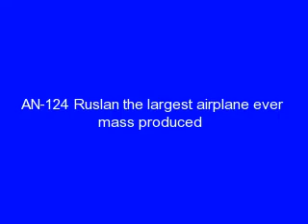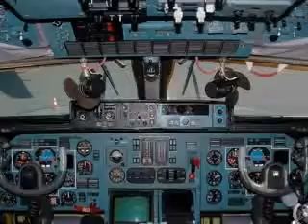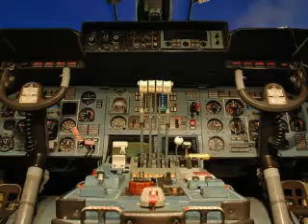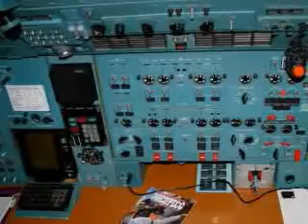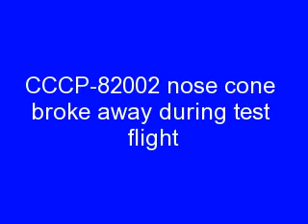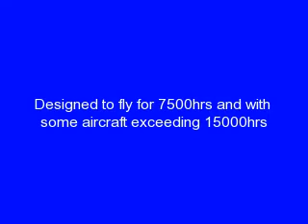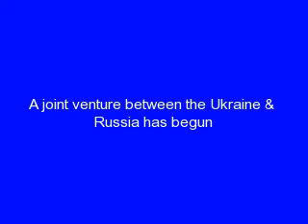Antonov Design Bureau AN-124 Ruslan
For a time the massive An-124 held the mantle of the world's largest aircraft before the arrival of the An-225, a stretched six engine derivative. It is commonly used for oversize freight charters.

Developed primarily as a strategic military freighter (in which role it can carry missile units and main battle tanks), the first prototype An-124 flew on December 26 1982. A second prototype, named Ruslan (after a Russian folk hero), made the type's first western public appearance at the Paris Airshow in June 1985, preceding the type's first commercial operations in January 1986. Since that time the An-124 has set a wide range of payload records, a recent achievement being the heaviest single load ever transported by air - a 124 tonne (273,400lb) powerplant generator and its associated weight spreading cradle, a total payload weight of 132.4 tonnes (291,940lb), set in late 1993.

Notable features include nose and tail cargo doors, 24 wheel undercarriage allowing operations from semi prepared strips, the ability to kneel to allow easier front loading, and flybywire control system.

The two major An-124 variants are the basic An-124 and similar Russian civil certificated An-124100. Various upgrades have been proposed, including the western avionics equipped An-124100M built in prototype form but not flown, the three crew EFIS flighdeck equipped An-124102 and the An-124FFF firebomber.

Numerous reengine studies have also been conducted, including using RollsRoyce RB211524Gs, General Electric CF680s (as the An-124130) and even Aviadvigatel NK93 propfans.

The An-225 Myria is based on the An-124 but features six (instead of four) D18T turbofans, a stretched fuselage and a 600 tonne (1,322,750lb) max takeoff weight. One was built intended as a transport for the Russian Buran Space Shuttle equivalent. First flight was in 1988.